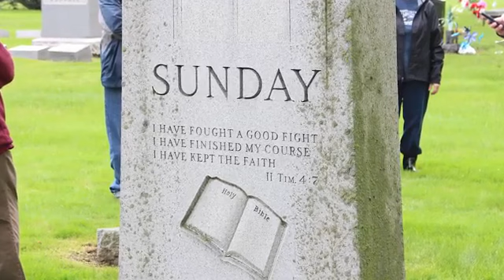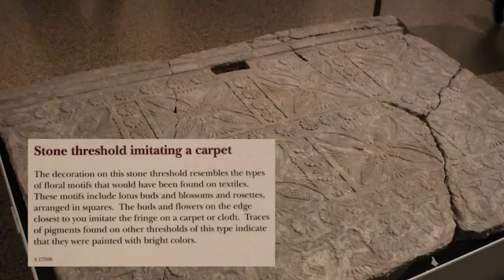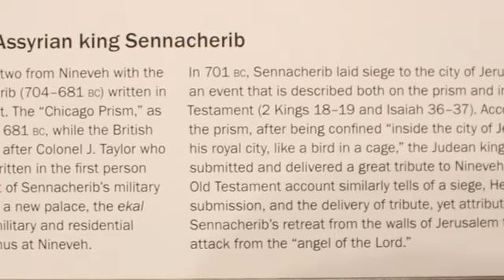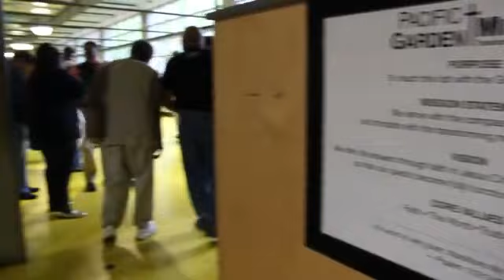Chicago Church History Trip Preview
Join a VCY America Ministry Trip to Chicago!